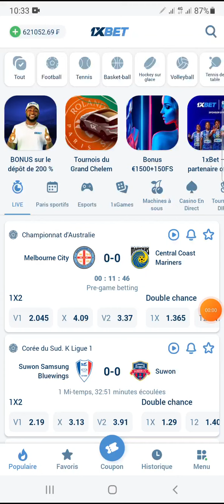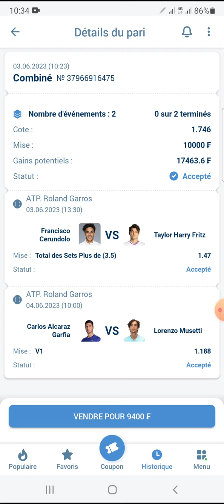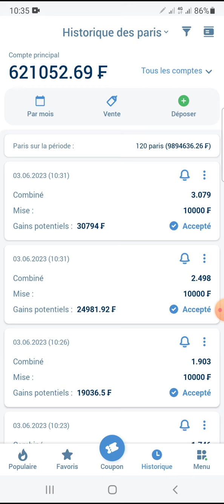Pronostics Football aujourd'hui . voici les pronostics Foot aujourd'hui . Pronostics foot du jour